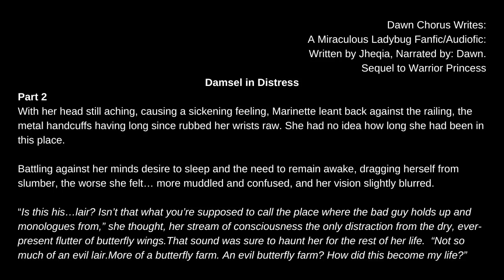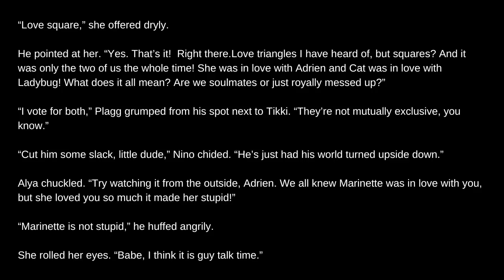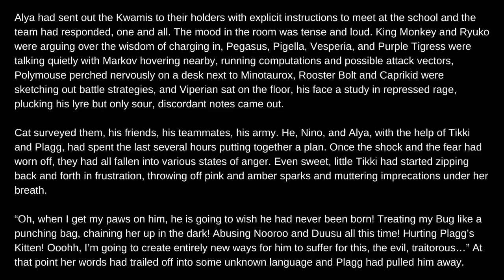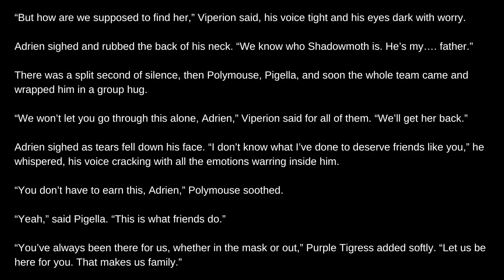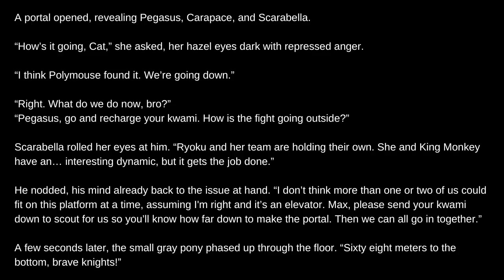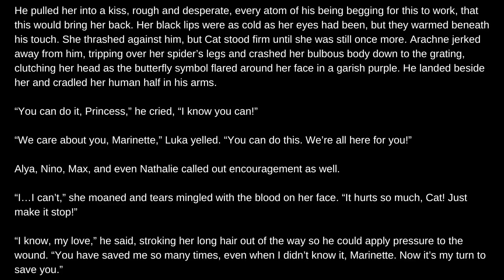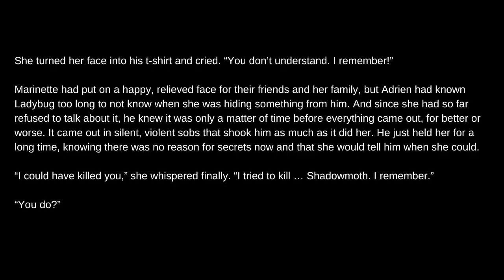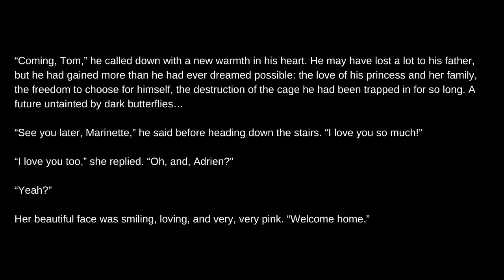Damsel In Distress Part 2. 90mins (Marichat. Team. Battle) Miraculous Ladybug Fanfic/AudioFic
As Marinette tries to survive the kidnapping from Monarch, Adrien comes to terms with the new revelation of who Ladybug and Monarch are and what that now means when rescuing his princess...

Hope you enjoy the final part to this epic saga!

This is an epic sequel to Warrior Princess and picks up directly after the last scene in the previous story.

Massive shout out to Crusanite over on Tumblr for the use of this gorgeous art work in the thumbnail.

This oneshot is written by: Jheqia over on Deviant Art and Archive of our own; part of Jheqia Wednesday. Go and send loads of love to Jheqia and check out her other pieces of writing: